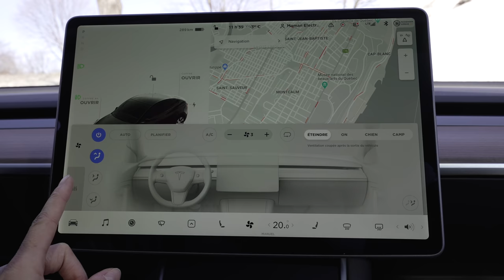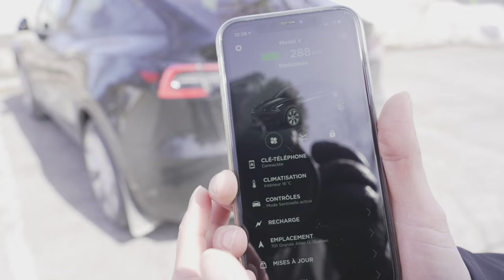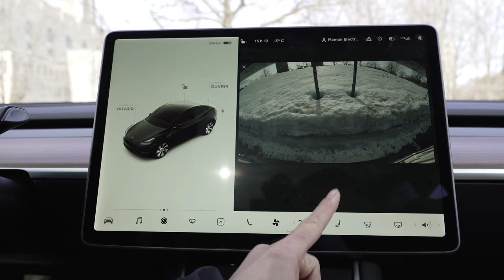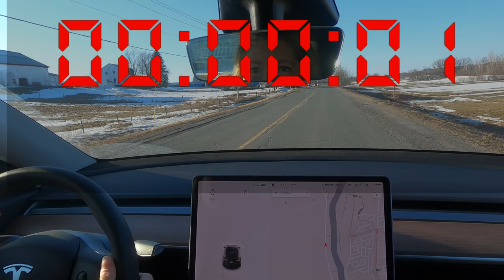Je vous présente la Tesla que tout le monde attendait - La Model Y SR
Je vous présente officiellement la Tesla Model Y SR. Un VUS complètement électrique relativement abordable et parfait pour les jeunes familles.

Alors, ne vous surprenez pas si vous ne pouvez pas retrouver la Tesla model Y SR dans le configurateur de Tesla, c’est normal car selon Elon Musk, une Tesla qui n’a pas au moins 416km d’autonomie ne fait plus la cote. C’est donc pourquoi l'équipe de Tesla a décidé de terminer la production de ce modèle tant et aussi longtemps que l’autonomie des voitures ne s’améliorera pas.

Mais, n’empêche que selon moi la Tesla Model Y SR était la meilleure Tesla que l’on pouvait se procurer à ce jour.

Si vous êtes intéressé par une nouvelle Tesla, n'hésitez pas à me contacter en commentaire et utiliser mon lien de référence qui vous donnera automatiquement 1500km gratuits dans le réseau de superchargeurs Tesla

Tous mes essentiels Amazon

Musique

Think by Declan DP | Free music for creators